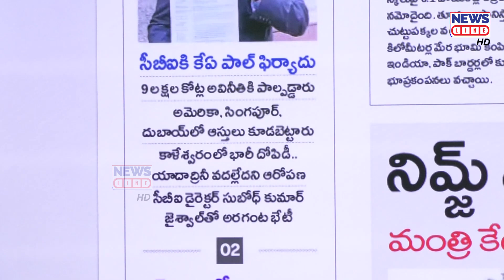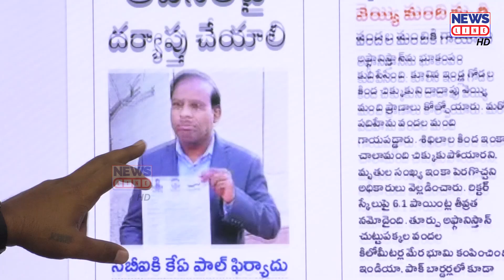కేఏపాల్ ల తయారవుతున్న వివేక్..!🤣🤣 | KA Paul | Vivek Venkataswamy | Journalist Shankar | News line HD